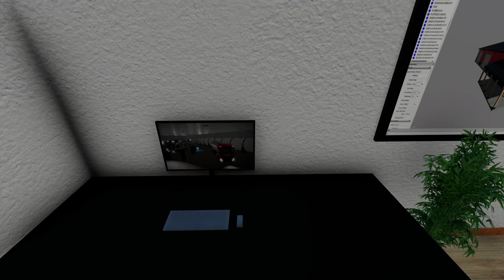fs 22 (starting repo and towing business) taking back school bus from highschool